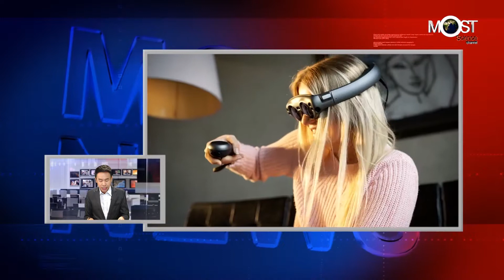21/09/61┇ ข่าวดี! Angry Birds จากเกมสุดฮิตบนมือถือ ถูกทำเป็น VR แล้ว